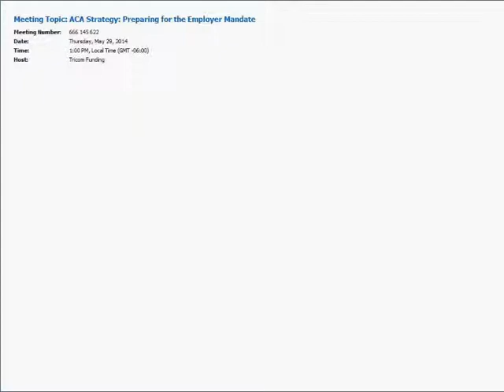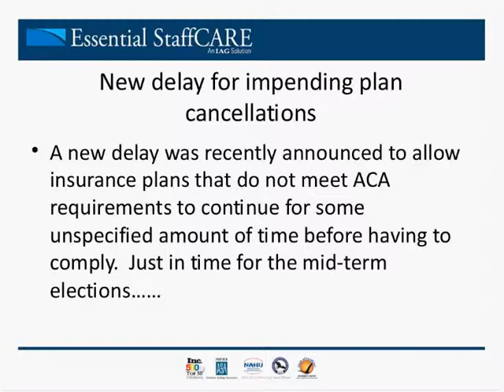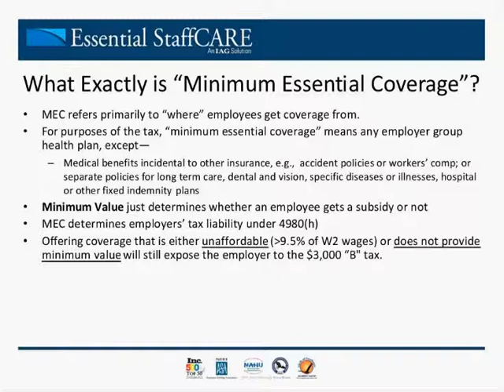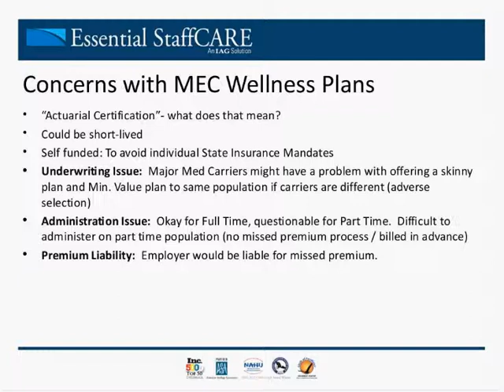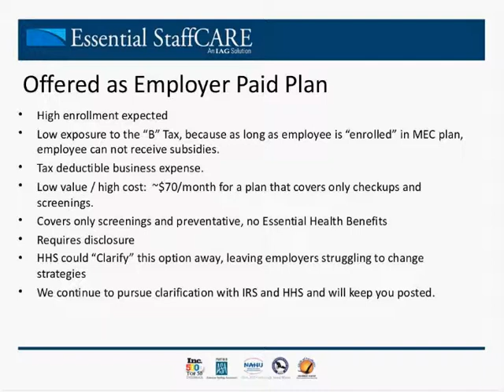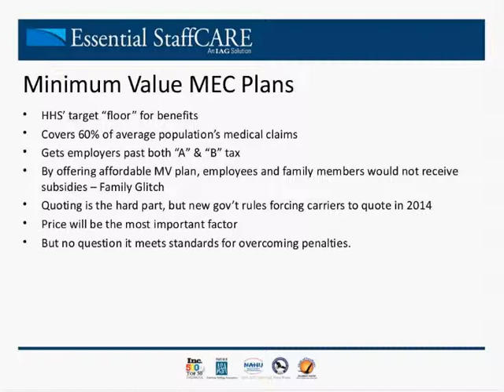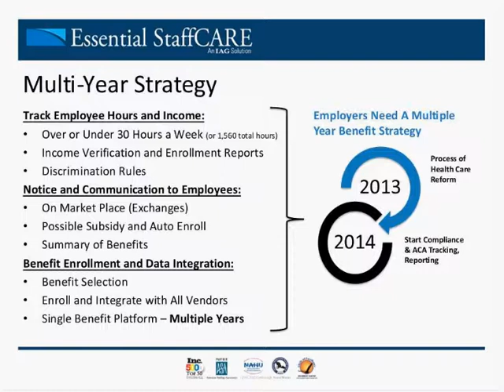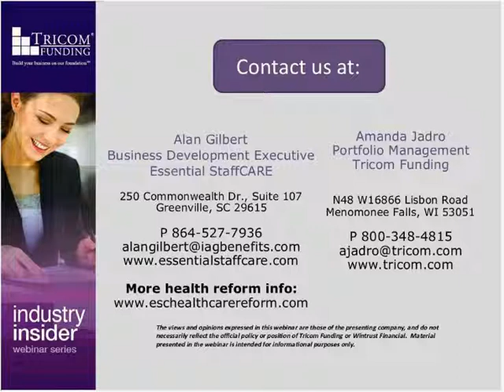ACA Strategy: Preparing for the Employer Mandate